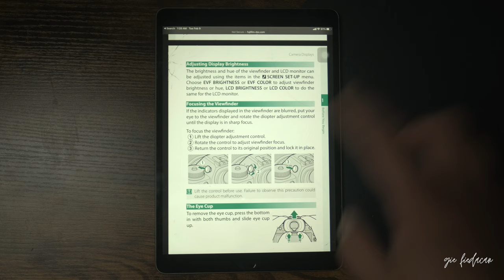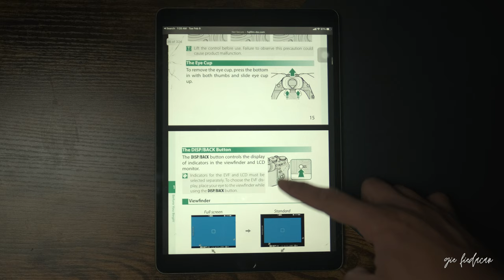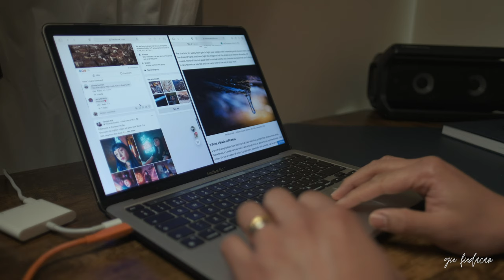Photography Motivation During Lockdown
There are thousands of reasons to get demotivated at this time. But hopefully my tips will help you get back on track.

My favourite lens
Second favourite lens
My workhorse laptop
My Main Microphone
My favourite storage device
My favourite sd cards